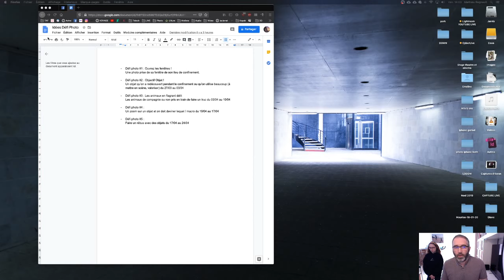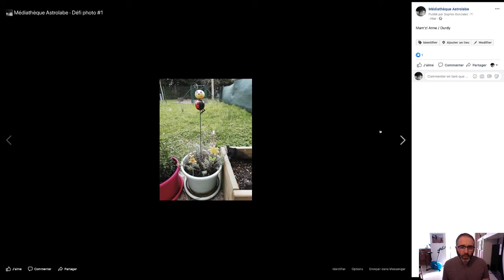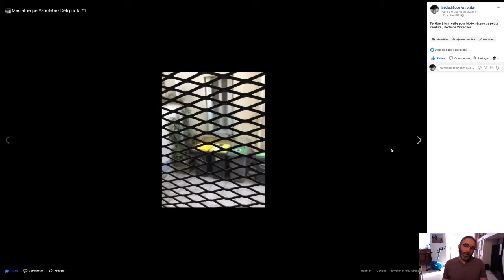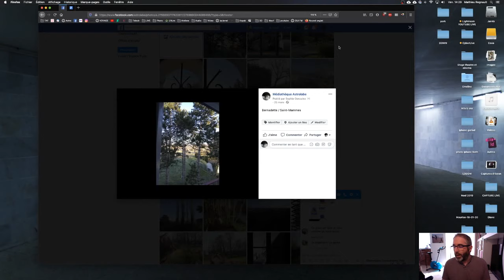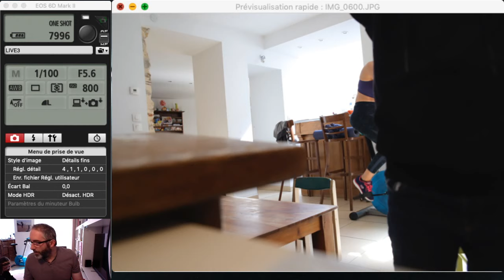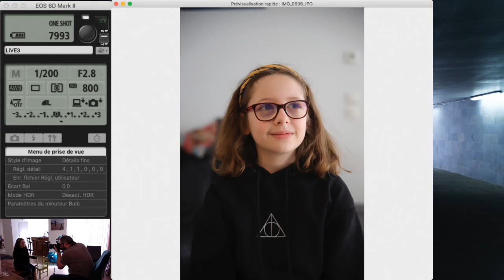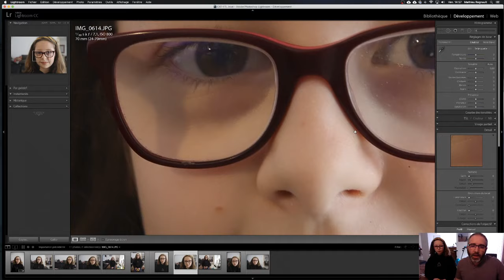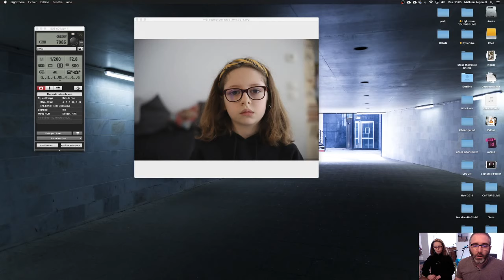CyberLive #3[Vendredi 27 mars] On parle de photos, des vôtres et de techniques photo simples.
Merci à tous les participants du 📷 Défi Photo #1 ! Vous pouvez retrouver toutes les photos dans l'album Facebook du même nom. Il est donc temps de lancer le défi n°2 🙌 !
📷 Défi Photo #2 : Objectif Objet !
Le confinement a peut-être été l'occasion pour vous de re-découvrir un objet, ou d'en utiliser un de manière intensive. Mettez le en scène et partagez-le avec nous :
👉 Elles seront diffusées sur Facebook ainsi que sur le live Youtube de vendredi.
👉 N'oubliez pas de nous indiquer vos noms, prénoms ou pseudo (au choix) afin que nous vous attribuions le crédit de la photo.